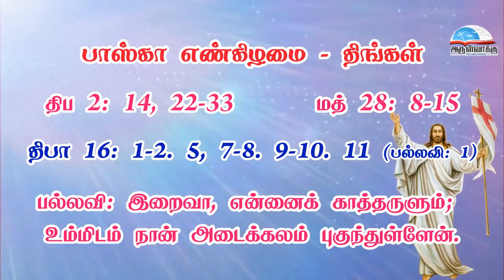பாஸ்கா எண்கிழமை - திங்கள் பெருவிழா வாசகங்கள் | மறைத்திரு. அமிர்தராச சுந்தர் ஜா.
பாஸ்கா எண்கிழமை - திங்கள் பெருவிழா வாசகங்கள் |  மறைத்திரு. அமிர்தராச சுந்தர்  ஜா. - Monday in the Octave of Easter Readings | Fr. Amirtharasa Sundar  J

• திருவிவிலியம்
• வானொலி
• செபமாலை
• சிலுவைப்பாதை
• செப வேண்டுதல்
• திருவழிபாட்டு நாட்குறிப்பு
போன்ற சேவைகளைப் பெற அன்டராய்டு கைபேசியில்

Bank Name: Karur vysya bank
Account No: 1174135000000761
Name : Arulvakku Trust
Branch: Palayamkottai, Tirunelveli - 627 002
IFSC Code: KVBL0001174
UPI ID: amirsundar@oksbi